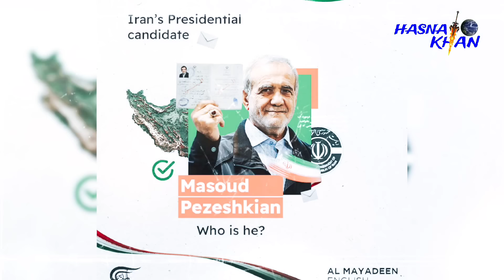কোনভাবেই আপোস হবে না। প্রয়োজনে করা হবে গোপন হা/ম/লা